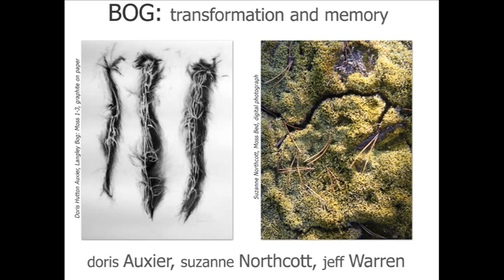Bog: Transformation and Memory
August 2009, Fort Gallery, Fort Langley, BC, Canada
Artists: Doris Auxier (paintings and drawings), Suzanne Northcott (photography), Jeff R Warren (soundscape and photography).

Note: Only partial soundscape included. Few of the many photographs by Suzanne Northcott in the exhibition are included.